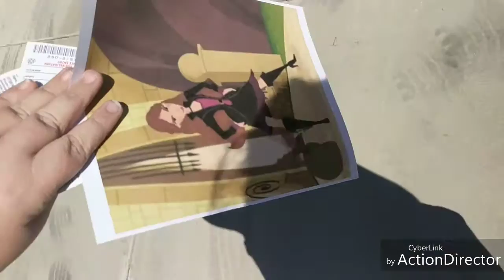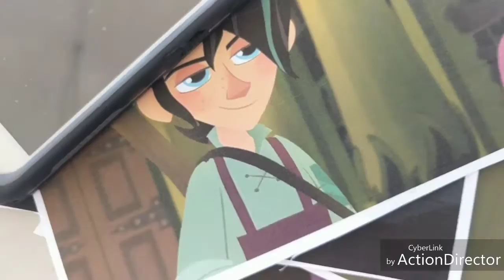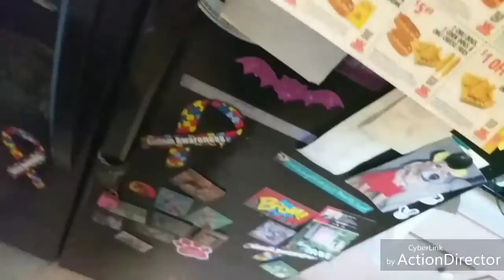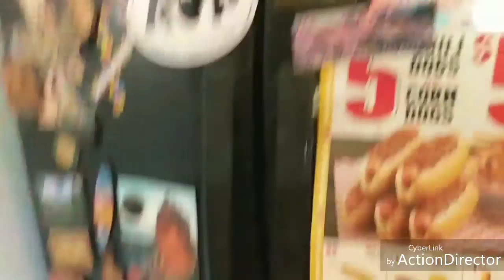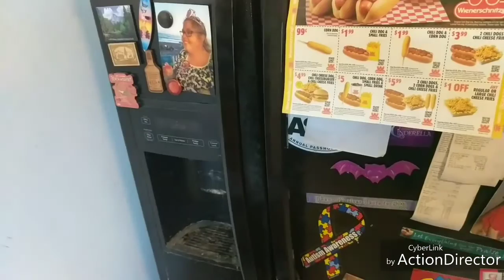The clawing crew yard sale 2018 part 2